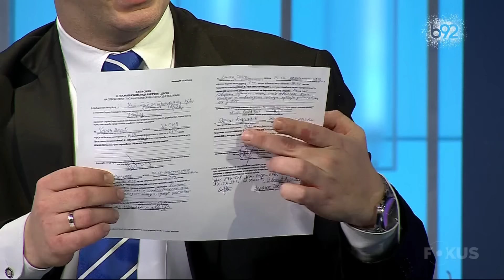Орлић: Нико не жели да се враћа у мрачну прошлост коју нуди бивши режим